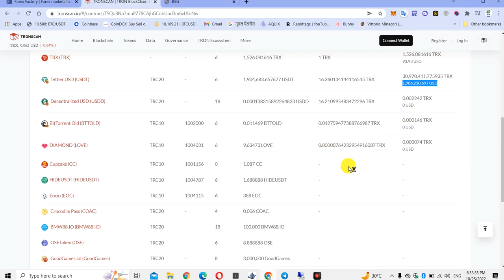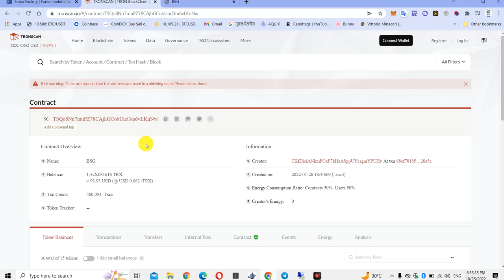BSG PLAN अब होगा 10 दिन मे बंद 👍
scplan
gscfullplan
gsc
gscfullplaninhindi
gscnewplan
gscplaninhindi
plangsc
gscinternationalplan
gscplanhindi
bsg plan
gsc full plan hindi
gsc kya hai
gsc international
bsg plan full details
bsg full plan
bsg full plan review
bsg full plan in hindi
gsc fraud
gsc plan kya hai
gsc full information
gsc full desenterlise plan
bsg plan hindi
bsg new plan
gsc international full plan in hindi
gsc international plan presentation